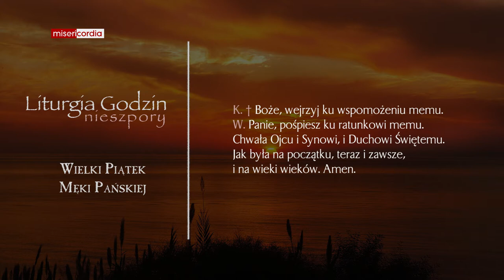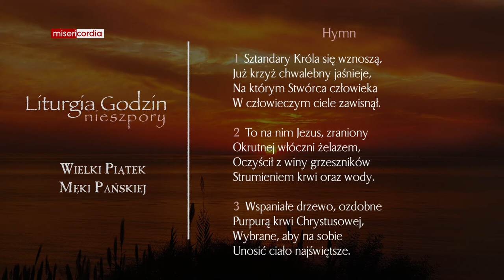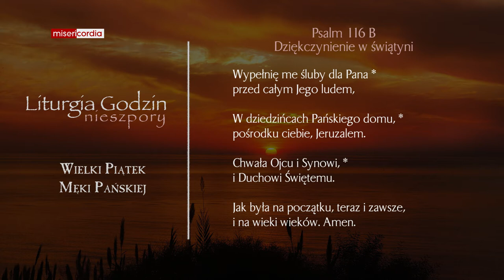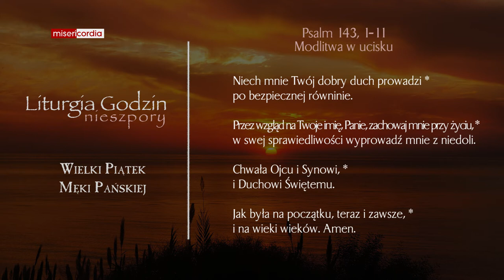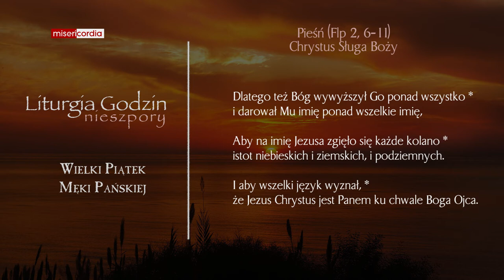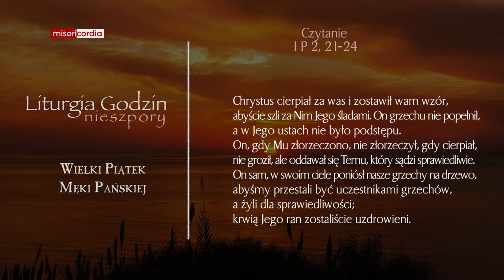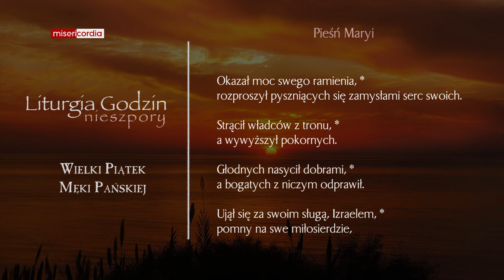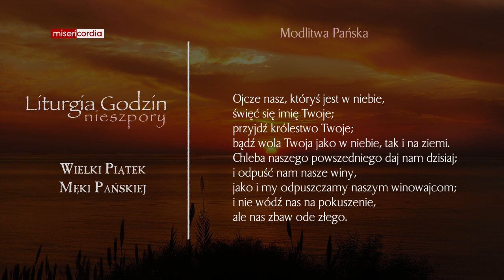Liturgia Godzin | Nieszpory | Wielki Piątek Męki Pańskiej